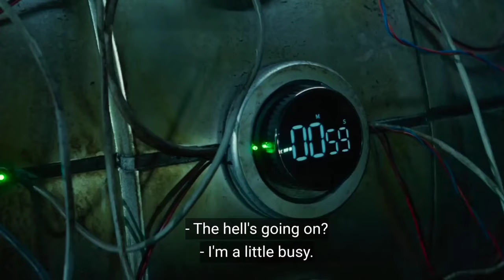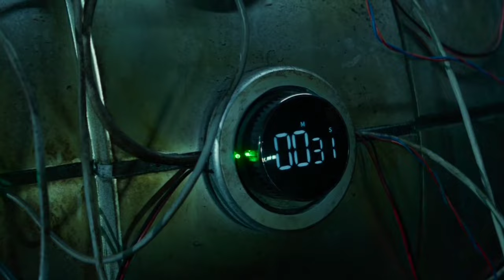Barney kills Marsh - Expend4bles